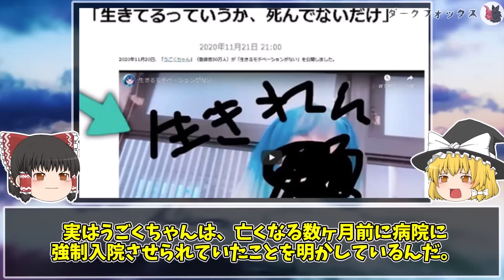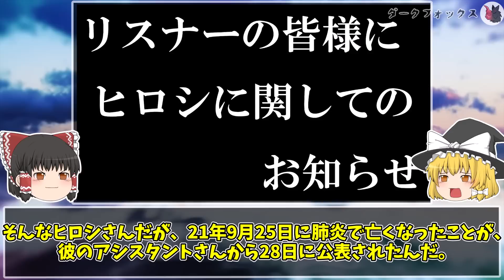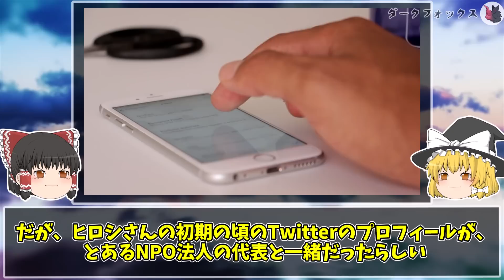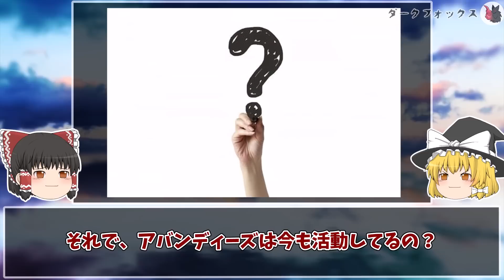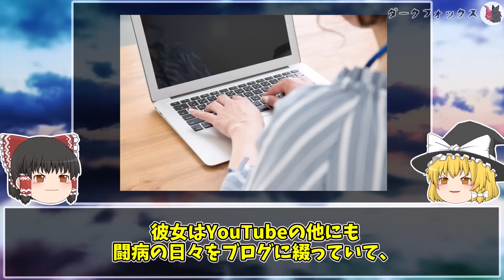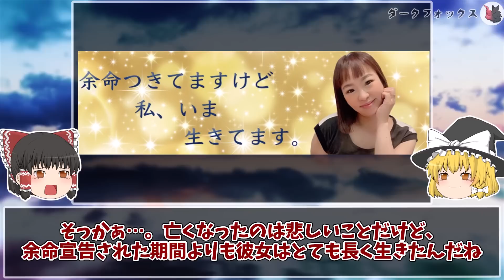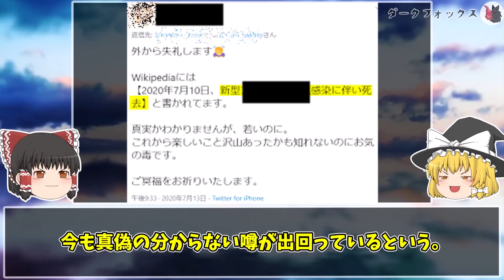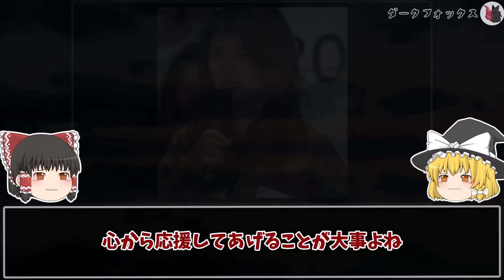【ゆっくり解説】切なすぎる…若くして突然他界したYouTuber６選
今回は、若くして突然他界してしまったユーチューバーを６名ご紹介します。
芸能人同様、人気商売には色々あるようです…

▶目次
00:00 オープニング
00:54 うごくちゃん
02:54 ヒロシの時事ニュースチャンネルさん
04:49 アバンティーズ エイジさん
05:57 Etika(エティカ)さん(ガイル君)
07:13 4dゆかさん
08:34 URA-KISS 鷹野日南さん(ひなちょす)
10:16 エンディング